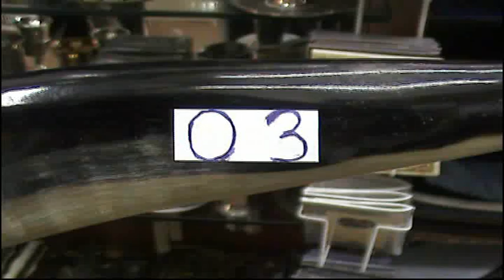שופר מהודר 03 מכון הקודש תשמישי קדושה שופרות מהודרים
שופר מהודר 03 מכון הקודש תשמישי קדושה שופרות מהודרים בקרו באתר שלנו